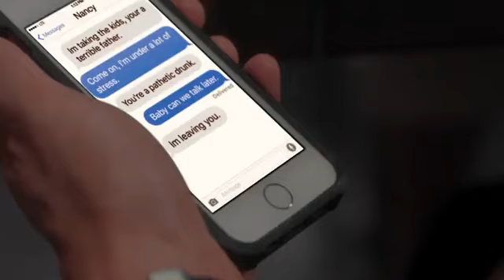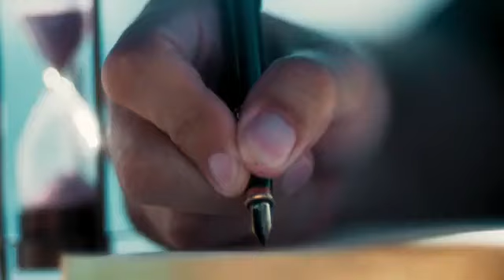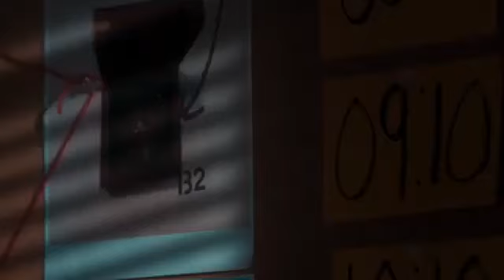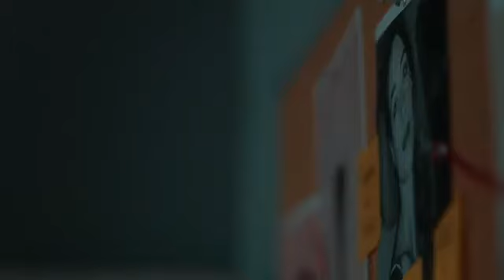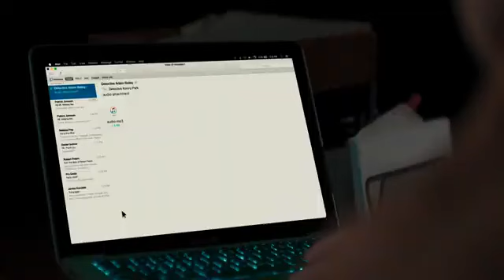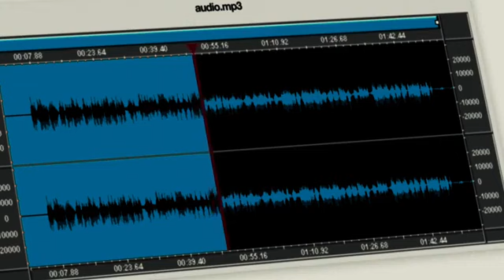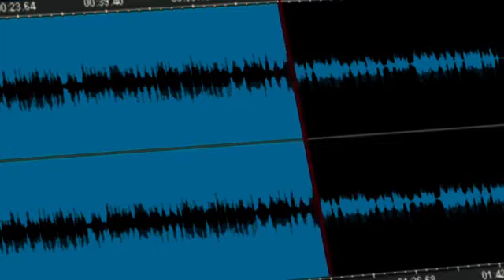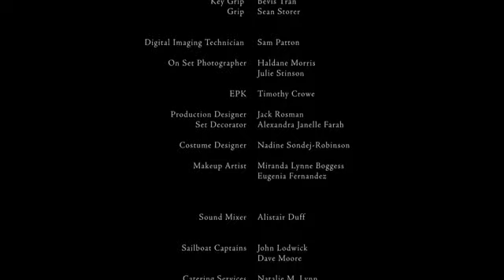The Pom Pom Murders 2020 LMN New Lifetime Movies 2020 Based360p